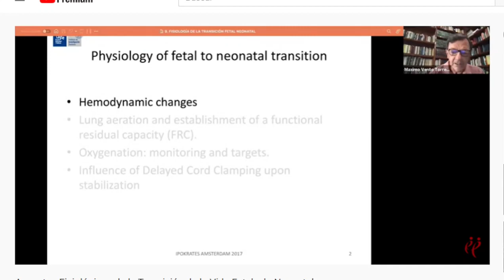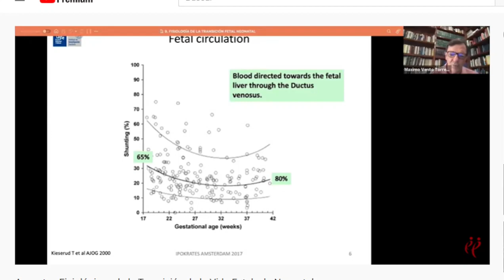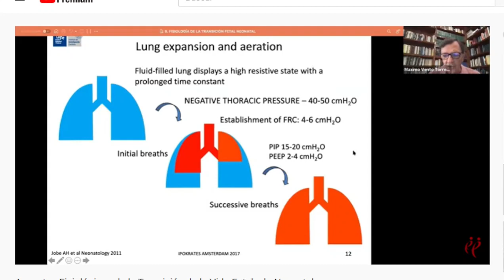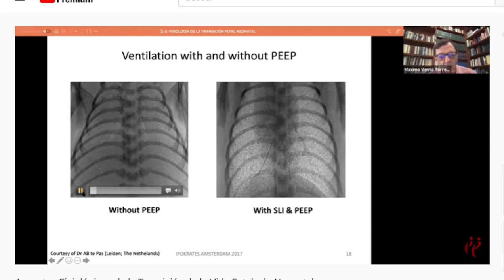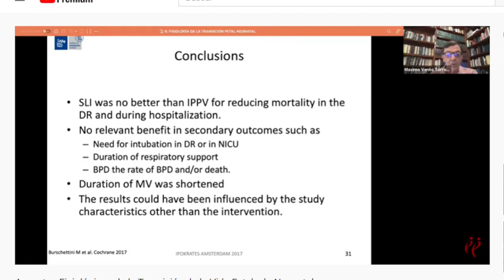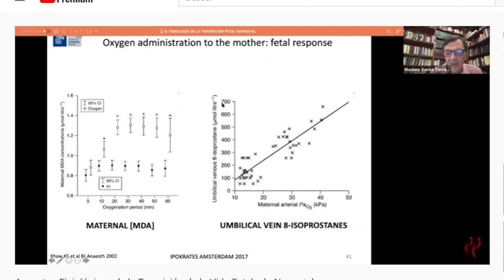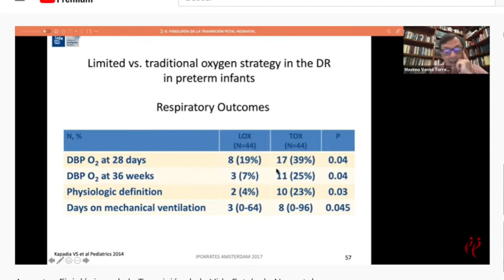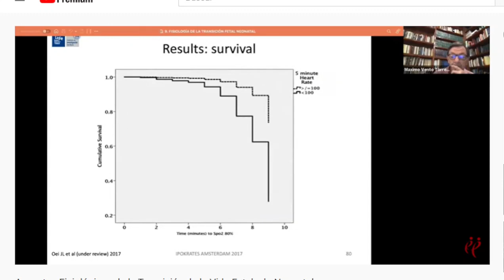Aspectos Fisiológicos de la Transición de la Vida Fetal a la Neonatal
MAXIMO VENTO
PHARMA HOSTING PERU